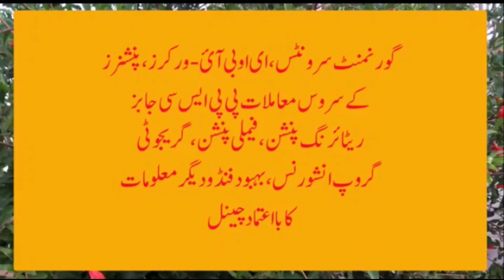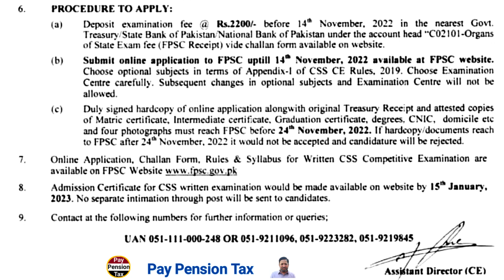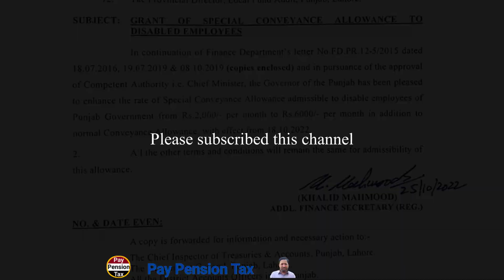Important News 01 / 11 / 2022 || Pay Pension Tax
This video is about Important News 01 / 11 / 2022, CSS exam 2023, Income tax return 2022 last date and special conveyance || Pay Pension Tax